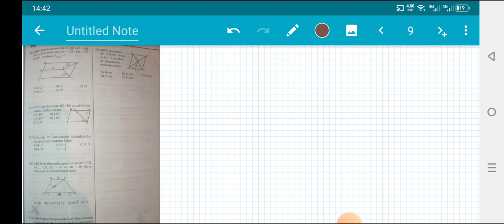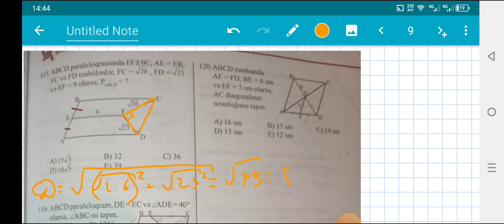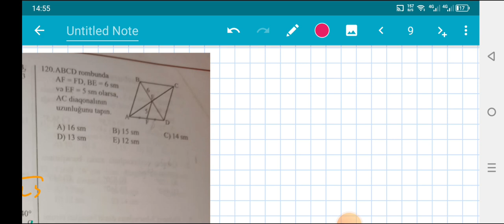Dördbucaqlılar 115-120 (Səh 215) Güvən 9_cu sinif buraxılış imtahanına hazırlıq 2023